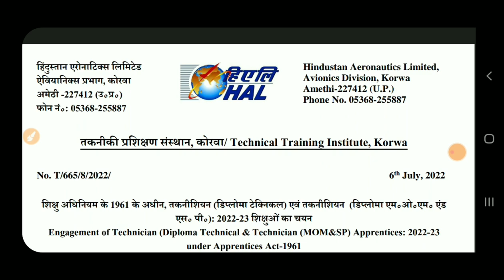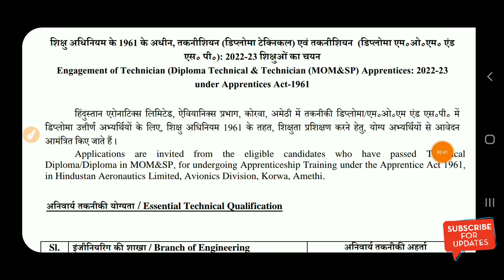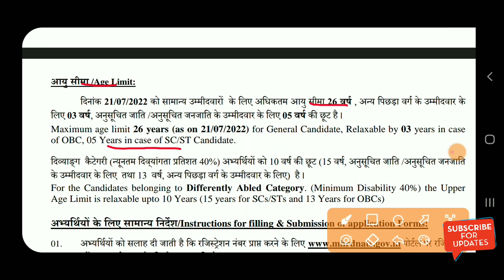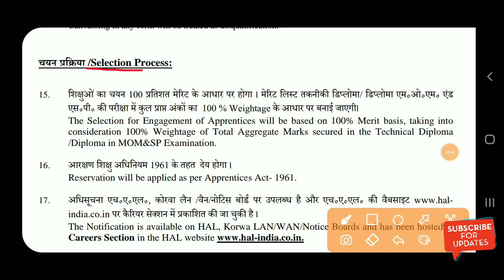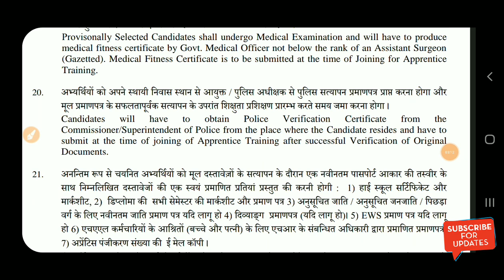HAL JE Civil Recruitment 2022 | Latest Job For Diploma Civil ME, EE Freshers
👉 Coming Soon

❤Shear